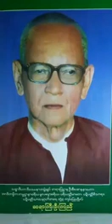၃၅၄။ ဧရကပတၱနာဂရာဇ ဝတၳဳ တရားေတာ္ ဆရာႀကီးဦးၾကည္